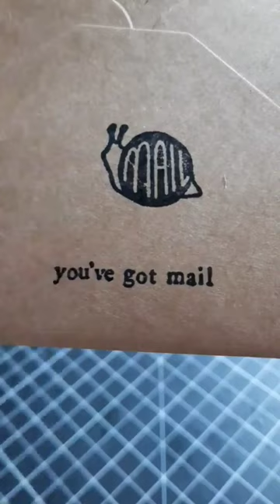let's decorate an envelope to send out some mail 🥰